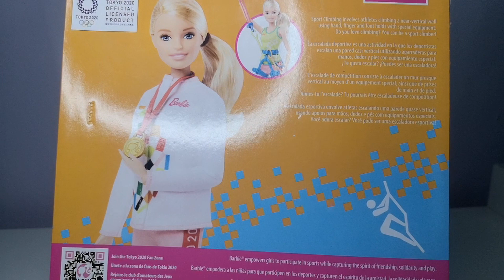Barbie| Escaladora Juegos Olímpicos Tokyo 2020 con Vale 🥰🏅❤️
En este video hacemos la revisión de la Barbie Escaladora Deportiva de edición de los Juegos Olímpicos de Tokyo 2020. Esperamos que les guste :D